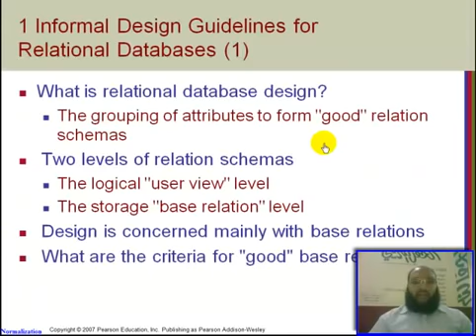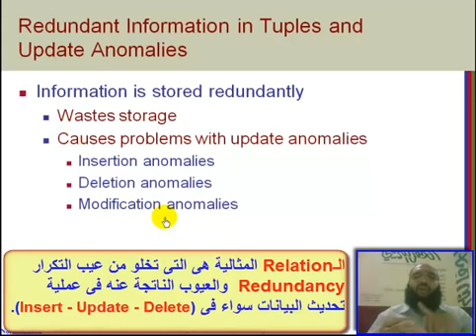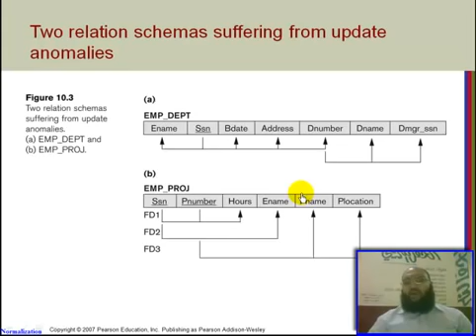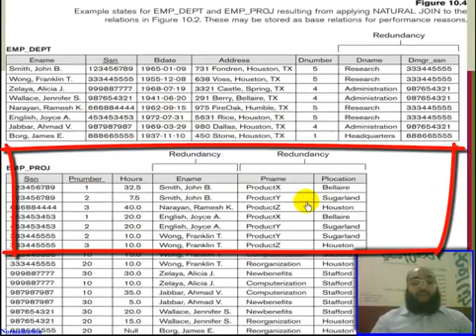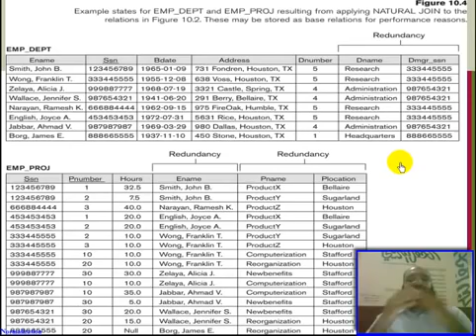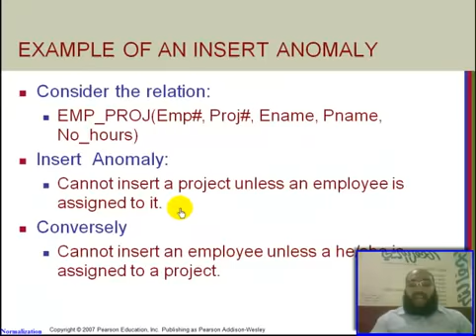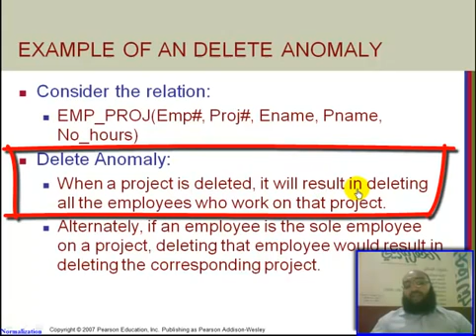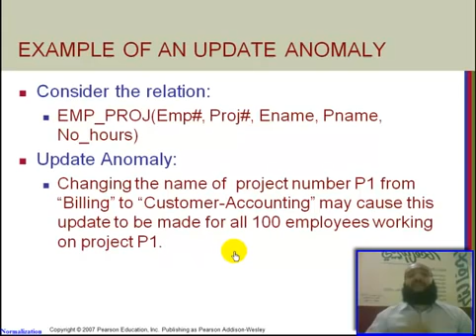Chapter 10 Database Normalization What Is Normalalization Part1